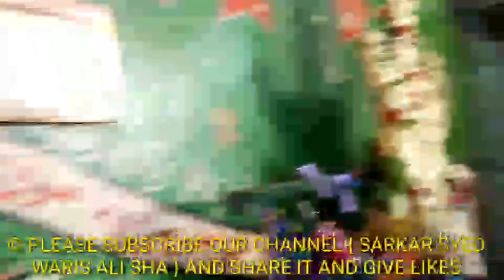Zikr E Aalam Panah Sarkar Waris E Pak 17-08-2018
at astane e zanabiya in tannery road organised by Ismail shariff warsi Urf Nana Warsi attended with all Warsi brothers Bangalore